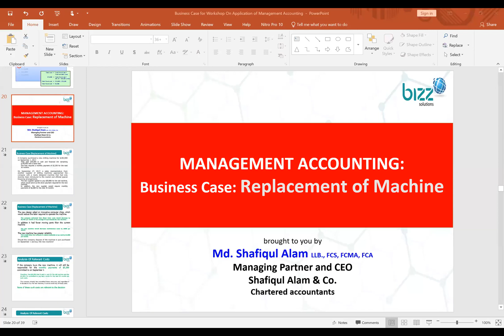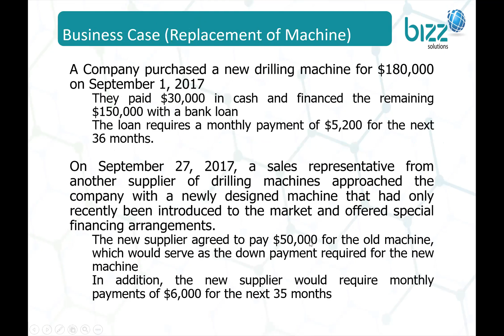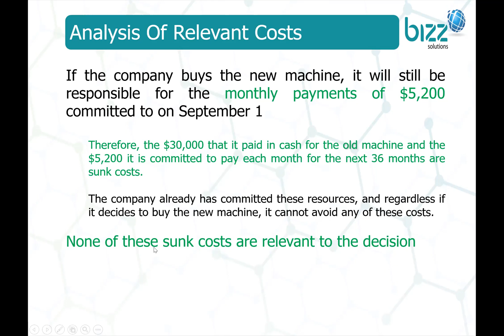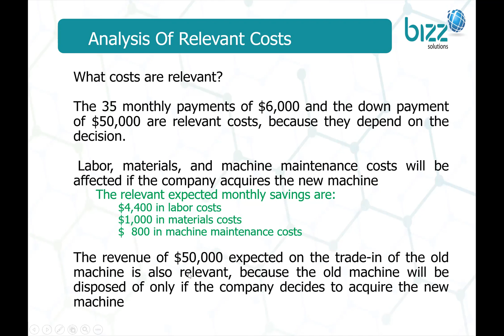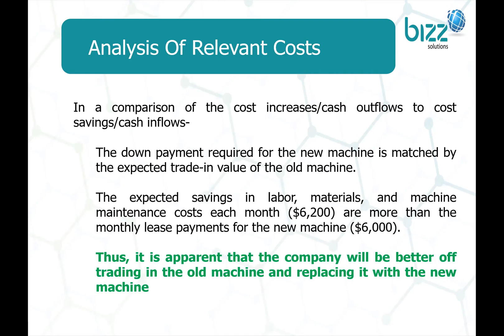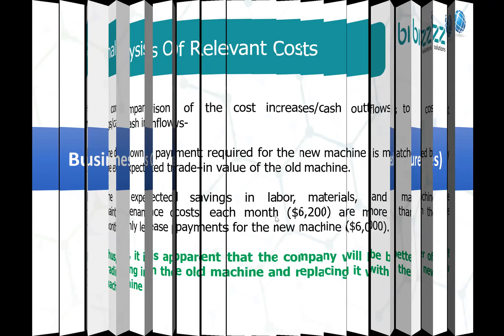MANAGEMENT ACCOUNTING Concept: Business Case Replacement of Machine | Sunk Cost Vs. Incremental Cost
MANAGEMENT ACCOUNTING Concepts: Business Case Replacement of Machine | Sunk Cost Vs. Incremental Cost